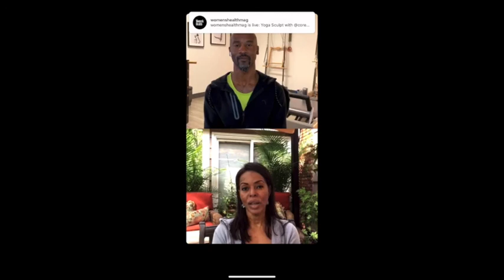Naked Banjo under the Moon and other Business Ideas Misty Lynn Cauthen